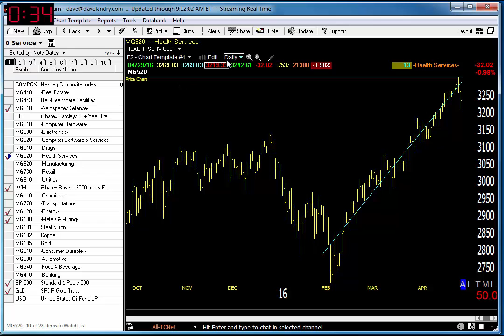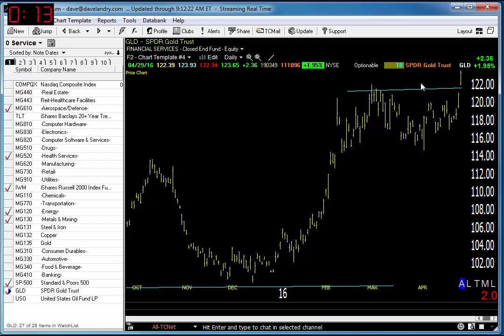05/02/16 Dave Landry's Market In A Minute-Buy Commodity Stocks, Get Ready To Short The Rest